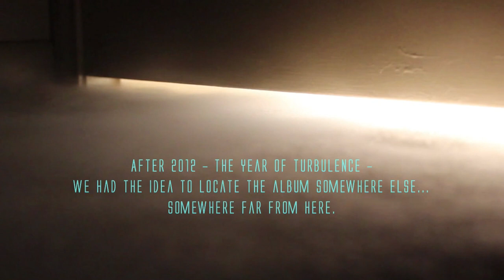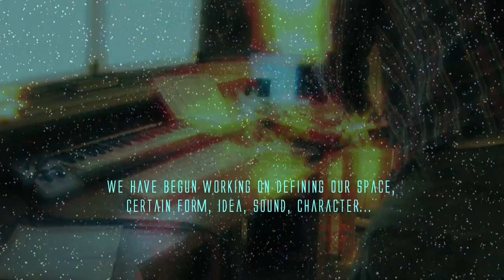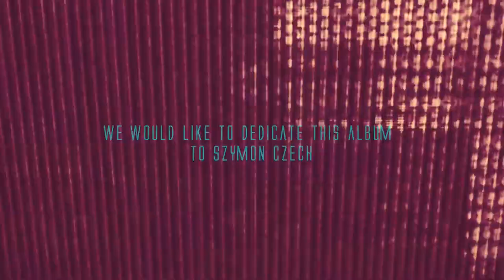ANTIGAMA-Meteor STUDIO REPORT/ALBUM TEASER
Studio report/teaser of the forthcoming ANTIGAMA-Meteor CD (May 28th 2013)